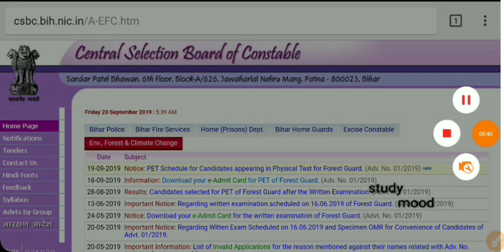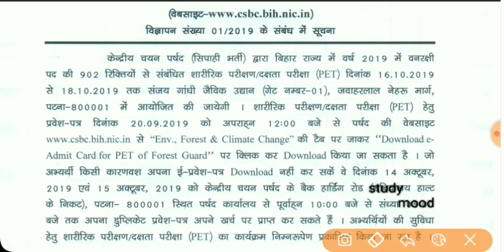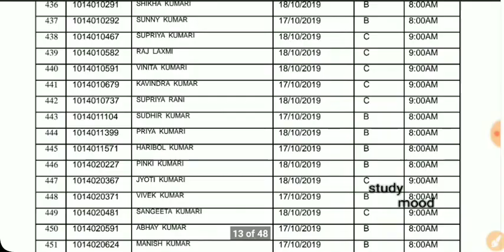PET Admit Card आ गया है / Bihar Forest Gard 2019 / जल्दी करो Download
Bihar forest Gard 2019

Admit card for PET